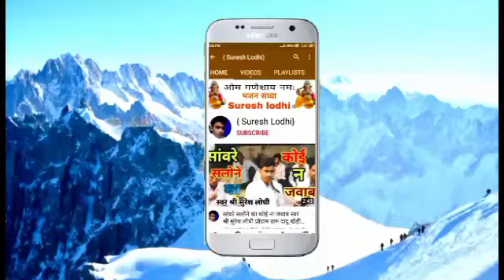बने दूल्हा छबि देखो भगवान की / बेस्ट हिन्दी भजन / गायक श्री पर्वत सिंह कुशवाह / पूजा ओझा